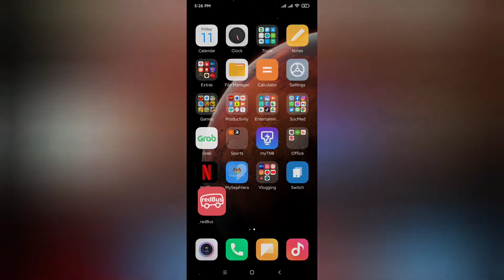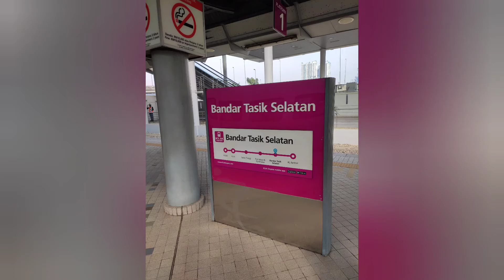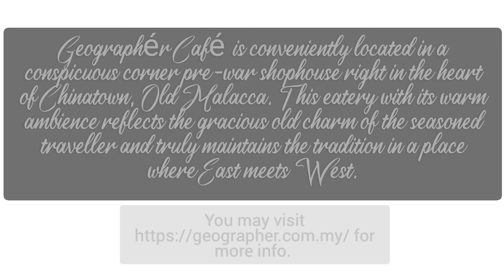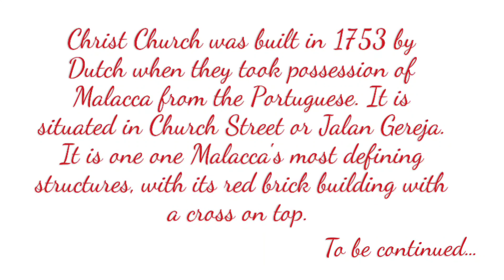The Melaka Getaway - Part 1 - Vlogmas Day 12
Throwback✌️

Date of Travel: October 3, 2019 to celebrate our anniversary of being an OFW.